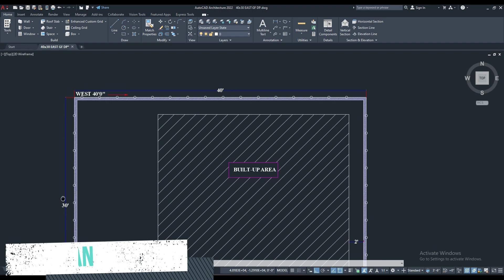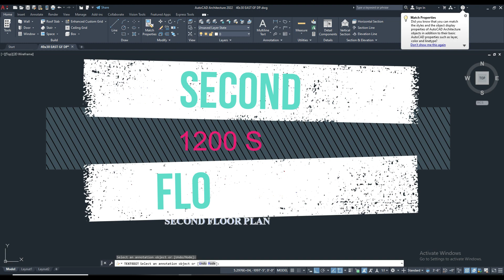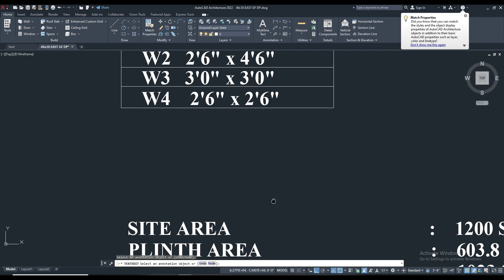40'0"x30'0" East Facing || 2 & 4 BHK || 3 Floor plan || 1200SqFt House Design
In this video, we will discuss 40'0" X 30'0" East  facing house plan design
Planning details :-

GROUND FLOOR :

Living Area
Kitchen
M. Bed room
Bed room
Com. Toilet
Parking

FIRST FLOOR :

Living area
 Dining area
Kitchen
M. Bedroom
Com. Toilet
Handwash area
Corridor
Utility

SECOND FLOOR :

M.Bedroom With Att.Toilet
Children  Room  With Att.Toilet And dressing Area
Guest room
Family Sitting Area
Balcony

Construction cost - Rs 50 to 55 Lakh Approx.
Please comment, What you like in this video ?

40x30 east facing plan
40x30 east facing Ground and Duplex floor house plan
40x30 east facing ground, first and second floor plan as per vasthu
40x30 as per vasthu plan
40x30 1 & 3 bhk plan
40x30 1 & 3 bhk floor plan
40x30 autocad floor plan

I used wondershare filmora9 for video recording, video editing .

Music